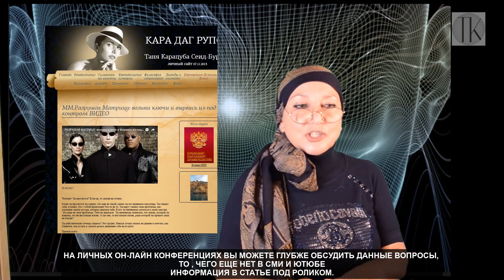Жизнь резко разделила всех на умных богатых и глупых бедных.№861